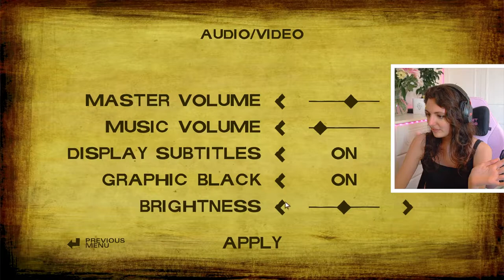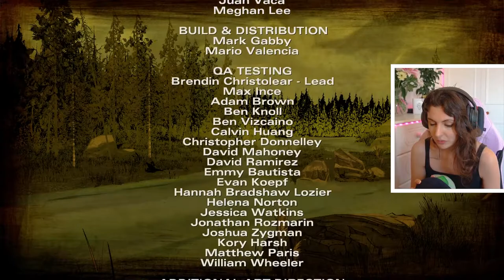such a HARD episode!?!😭 - The Walking Dead Game - Season 2: Episode 1 - All That Remains